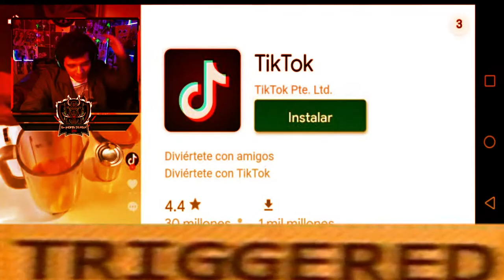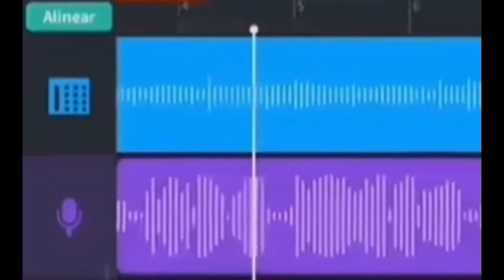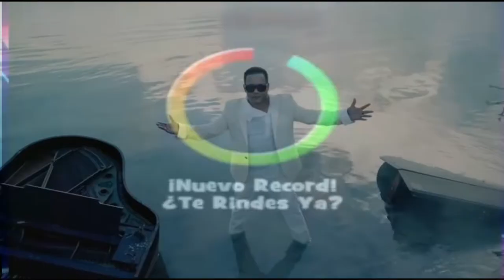🤑🐔Tengo un palenque🐔🤑//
Abreme prro

*no te olvide de verme en directo por facebook  7w7